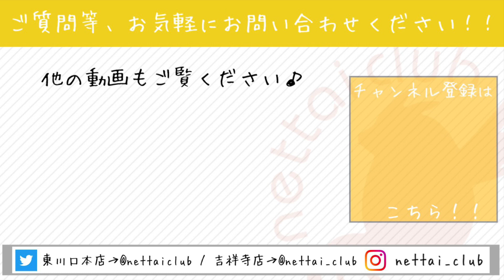ヒョウモントカゲモドキのご飯タイム （熱帯倶楽部東川口本店）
昨日お店に来たヒョウモントカゲモドキちゃん達の
食事シーンです。
もりもり食べてます。

気になる子がいましたら、

熱帯倶楽部東川口本店